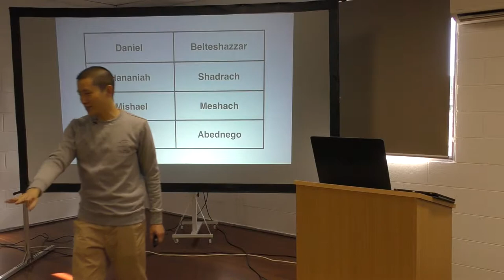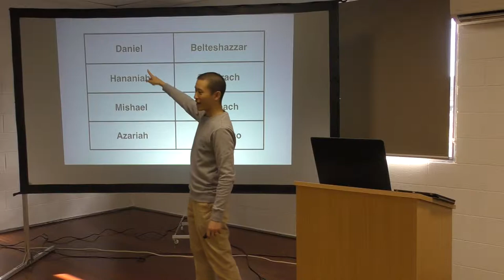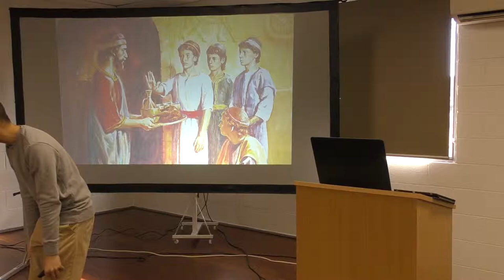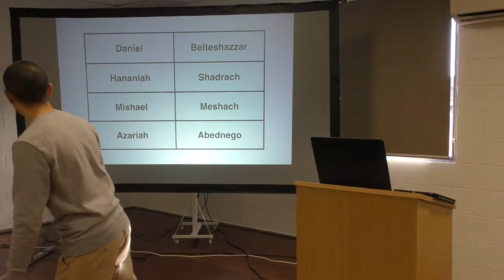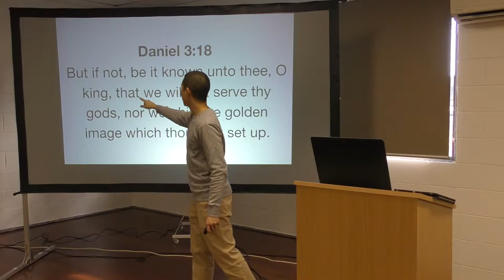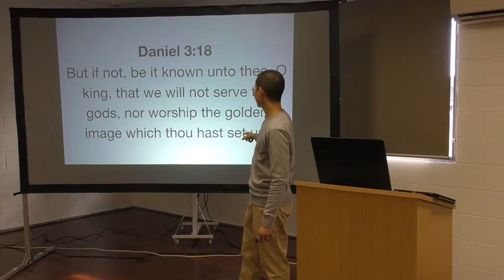Kids Bible Club WK25: DANIEL (Friends) | Victor Tey (23-Jun-2019)